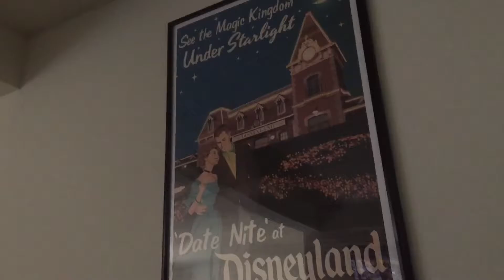Tony B and Me Vlog- Making some room on my laptop/ Androgynous Mad Hatter?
I make room in my laptop for future videos and run into some good times with family at the Mad Tea Party at DCA. We also hear what plans I have in store.